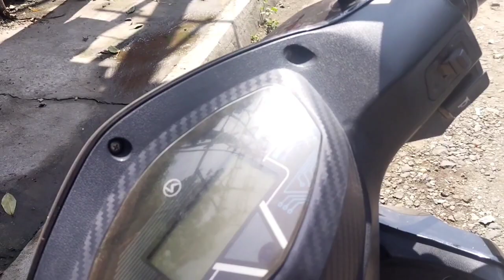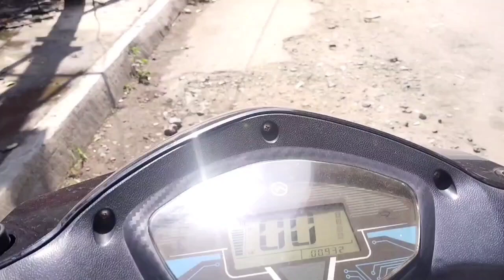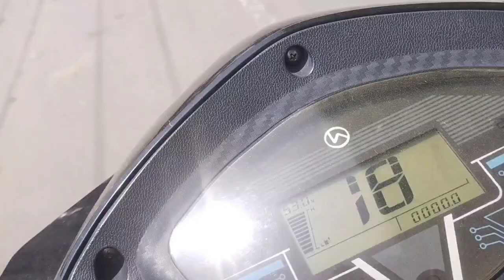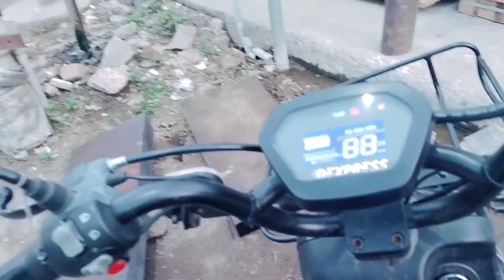battery👍 youtubevlogger ঘাঢ়ি ছলাই বহুত ভাল লাগে?